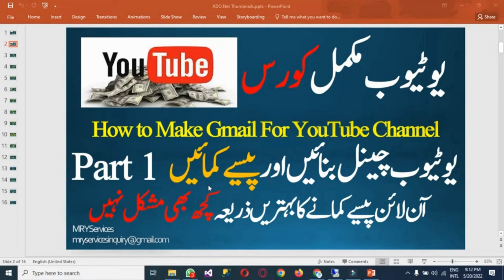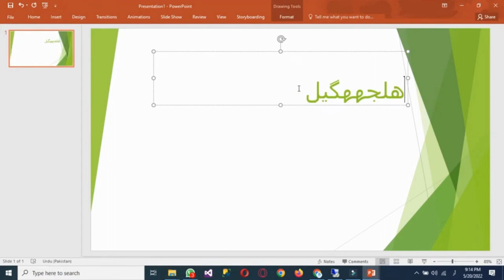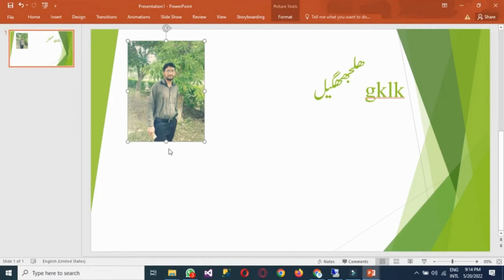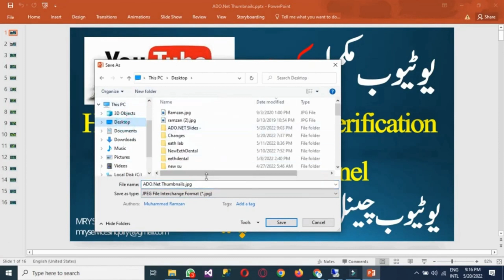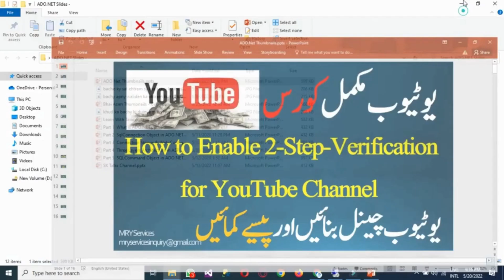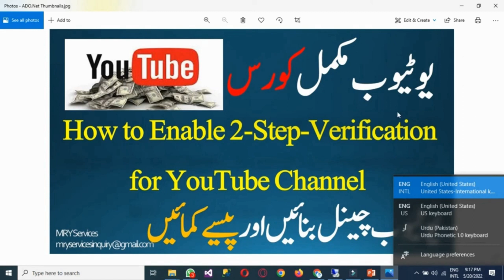How to Make Thumbnail's Using PowerPoint For YouTube || Easy Make Thumbnail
In this video is will show you how to make thumbnail using PowerPoint for your YouTube video.